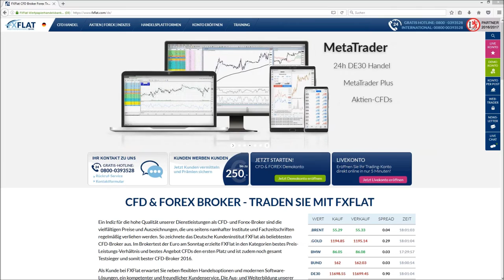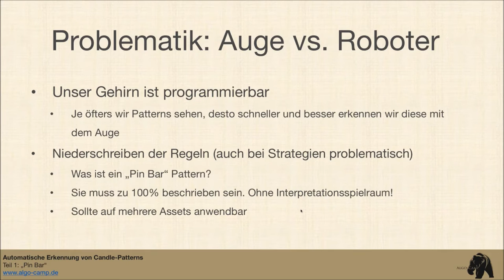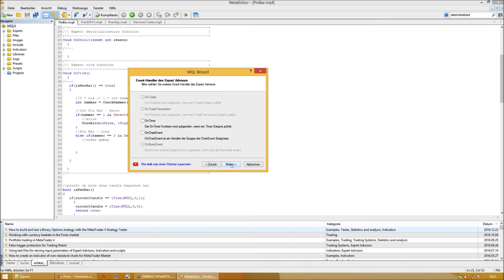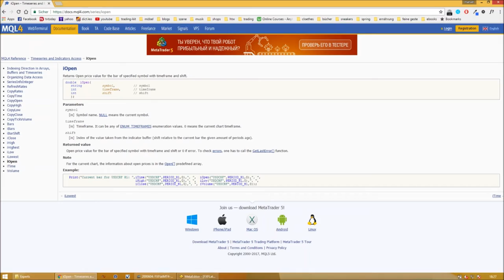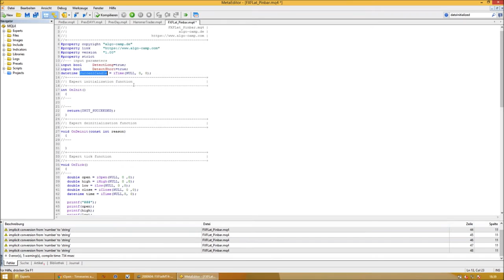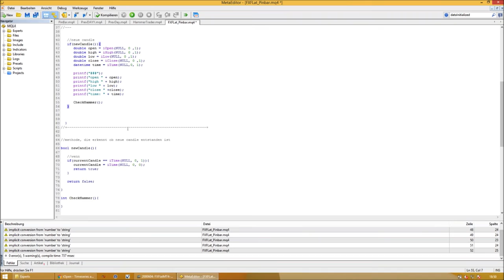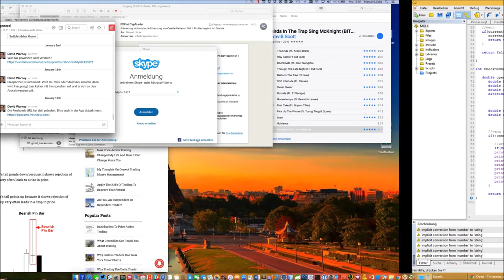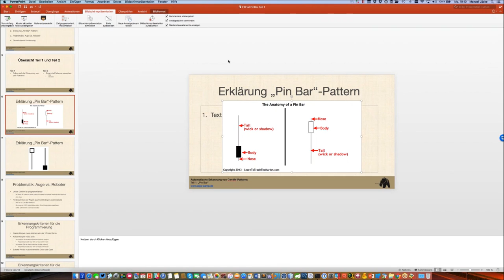FXFlat Automatische Erkennung von Candle Patterns Teil 1 Pin Bar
Automatische Erkennung von Candle-Patterns. (Teil 1/2): Pin Bar
Zweiter Termin live (Teil 2 dieses Webinars): 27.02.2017
Neben den klassischen Wiederständen und Unterstützungen sehen wir in einem Candlestick-Chart noch weitere nützliche Informationen: Candlestick-Patterns (Muster). Candlestick-Patterns bestehen in der Regel aus nur 1 bis 3 Candles und spiegeln die Marktmeinung der Masse wider. Zu den gängigsten Patterns gehören Pin Bar, Morning Star und Doji. Heute sind Candlestick-Patterns ein fester Bestandteil der technischen Analyse. Das geübte Trader-Auge erkennt die Patterns oft innerhalb weniger Sekunden. Wie lässt sich aber ein Candle-Pattern wie z.B. Pin Bar automatisch erkennen, um dann auf Wunsch ein Signal per E-Mail abzuschicken?
In dem zweiteiligen Webinar entwickeln wir gemeinsam mit David Warney von Algo-Camp einen Indikator für den MetaTrader 4 um das Pin Bar-Muster zu erkennen.

Unsere nächsten Webinartermine:
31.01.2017   |   18:00 Uhr   |   Ichimoku Trading Strategien
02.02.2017   |   18:00 Uhr   |   Grundlagen Optionen
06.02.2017   |   18:00 Uhr   |   Marktausblick und Live-Trading mit Mario Lüddemann
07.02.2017   |   18:00 Uhr   |   TWS Helpdesk - Plattformschulung & Orderarten
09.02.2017   |   18:00 Uhr   |   CFDs handeln mit AgenaTrader
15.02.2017   |   18:00 Uhr   |   Trading mit dem Webtrader bei CapTrader
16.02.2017   |   18:00 Uhr   |   Tradingstrategie: Andrews Pitchfork
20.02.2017   |   18:00 Uhr   |   Handelsplan und Trading Journal mit Mario Lüddemann
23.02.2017   |   18:00 Uhr   |   Optionshandel und Strategien mit der TWS Teil 1
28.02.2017   |  18:00 Uhr   |  Carsten Berger - Bollinger %b Strategie Signalerstellung
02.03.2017   |  18:00 Uhr   |  Optionshandel und Strategien mit der TWS Teil 2
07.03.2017   |  18:00 Uhr   |  Grundlagen Agenatrader
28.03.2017   |  18:00 Uhr   |  Grundlagen TWS
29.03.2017   |  18:00 Uhr   |  Carsten Berger - Bollinger %b Strategie Scanner und Setup